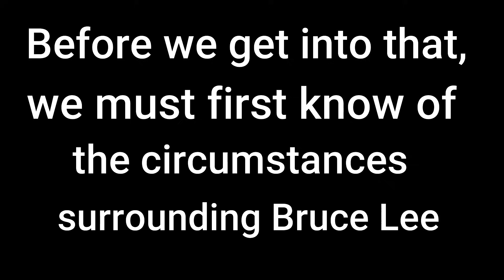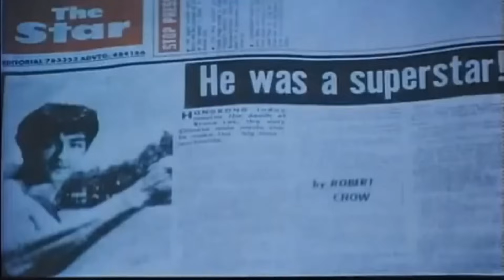Science Finally Explains The Real Cause Of Bruce Lee's Death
Bruce Lee death has sparked many conspiracy theories throughout the years. Today we will dissect the truth using science.

If you enjoy these videos and want to support us being able to continue creating content for many years to come, we’d love for you to consider becoming a patron of Celebrity Reporter.